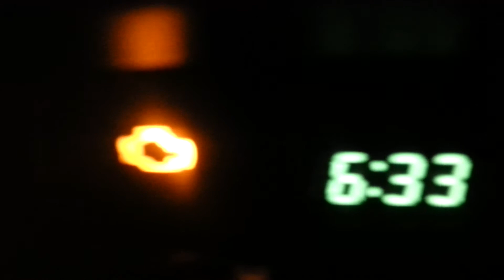01/02/2015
This video begins with the car radio saying "35 for the championship." There is also a rather large building. I attempt to zoom in on a sign, but I fail spectacularly. I think the blurriness when I zoom in is actually getting worse over time. I mercifully zoom back out fairly quickly and turn the camera to the right. The radio tells me that it's keeping me connected as I do so. It is quite dark outside. This is because the Earth had not yet rotated enough for the Sun's light to shine on the part of it I inhabit. I don't know why I explained that, it should be obvious to almost anyone. As I turn the camera to left the radio informs us all that it is 6:31. It does not say whether it is AM or PM, but since it talks about being morning news directly afterward it should be pretty obvious which one it was. It looks strangely like no one is in the driver's seat even though someone is. I then film the building the car is sitting in the parking lot of. After that I film some money that is sitting on the dashboard while the radio talks about snow. Then I move the camera forward to film the light that shows that the passenger airbag is on. My dad suddenly says "Almost here." The video ends as I unintentionally film the reflection of my dad's face in the rear view mirror while trying to film the camera itself. Filmed at 6:32 AM on 1/2/2015.